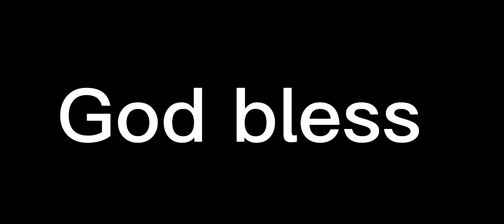Michael Carter with a fantastic little touchdown run!! What a way to get in and make a nice run